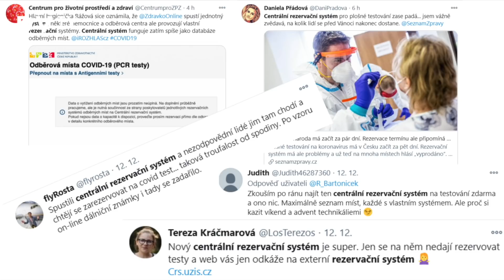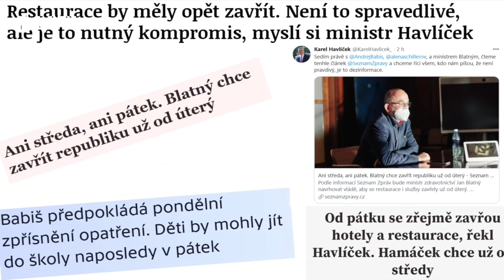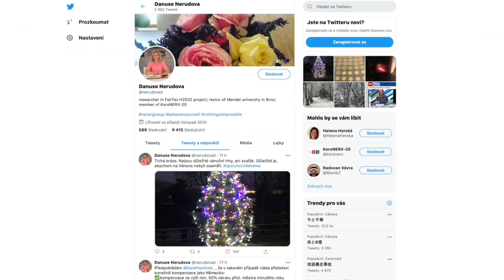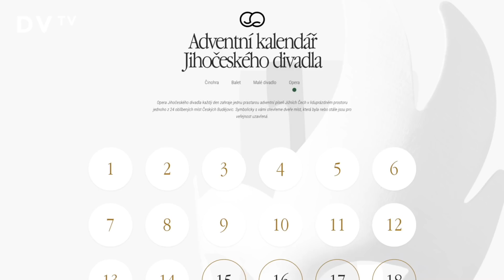Testy zdarma jako kovbojka! Zničí krize bez kompenzací podnikatele? A hudební lekce online s DVTV!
Kdy a jak se bude znovu zavírat? Proč má centrální systém registrací na covid testy problémy a kde si zkontrolovat dostupnost? Jaké kompenzace by měli dostat podnikatelé, pokud budou muset opět zavřít? Co všechno se dozvíte U kulatého stolu? Jak může vypadat divadelní adventní kalendář v době covidu? A jak hudební lekce online? Začněte den i týden s DVTV.

Odkazy:

1. Graf dostupnosti centrálního rezervačního systému